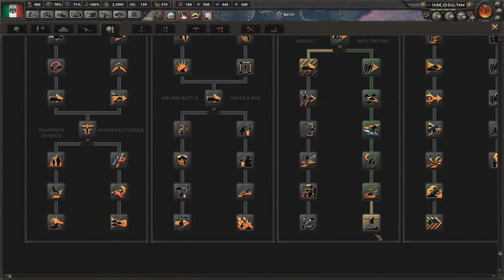A United Front [Hoi4: Kaiserreich Garibaldi's Nightmare: Legionnaire Italy] Ep. 36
With the Swiss Front taken care of we can now put all troops against the Austrian Front

Kaiserreich mod Alpha 0.6 Garibaldi's Nightmare
Kaiserreich is a mod that asks the question of what would the world be if Germany had won World War 1.We have returned to a now divided Italy with a destiny of unification or death.